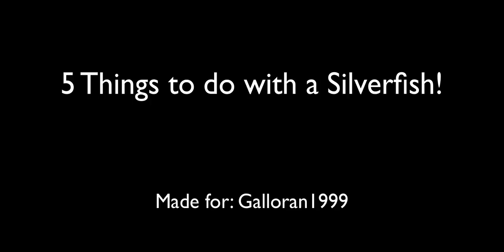5 Things to do with a Silverfish!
As a thank you, here is 5 Things to do with a Silverfish in Minecraft!